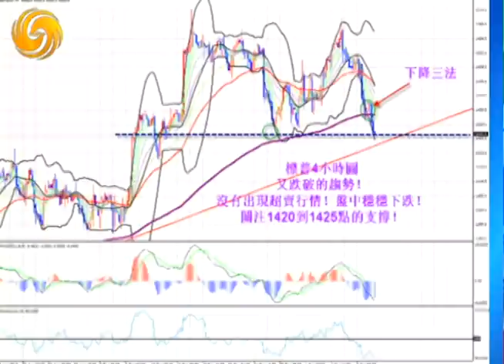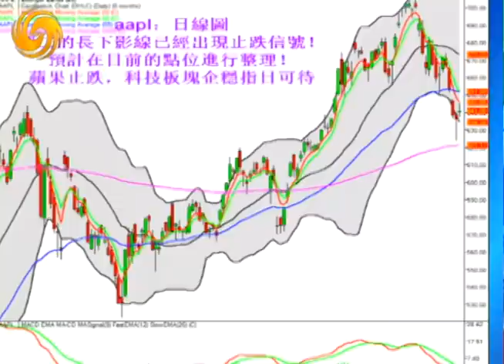Warren 10/10/12 試探市場底限